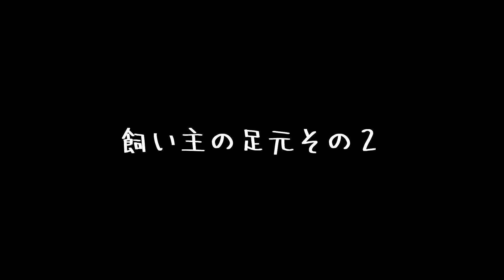どこでも寝る豆柴！寝る子は育つ｜Shiba Inu sleeping everywhere! Sleeping dogs grow well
どこでも寝る豆柴！寝る子は育つ

たった2週間でこんなに大きくなる（コロコロ豆柴の成長記録ビデオ）

・名前：プリ
・性別：女の子
・誕生日：2020年5月5日（火）
・うちに来た日：2020年6月26日（金）生後53日目
・住んでいる場所：福岡市
・生まれた場所：宮崎県（お父さんは福岡、お母さんは宮崎の豆柴です。）
・性格：天真爛漫な感じ・元気一杯・破天荒
※飼い主の名前：フミ（男性）福岡大好きっ子